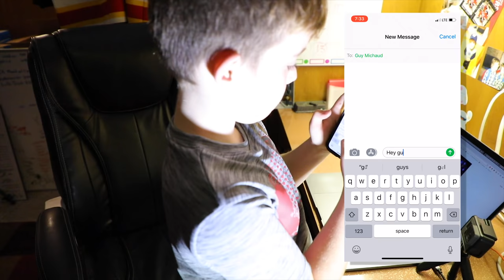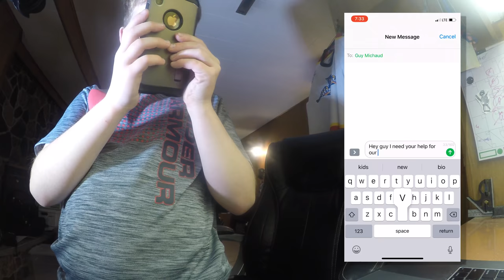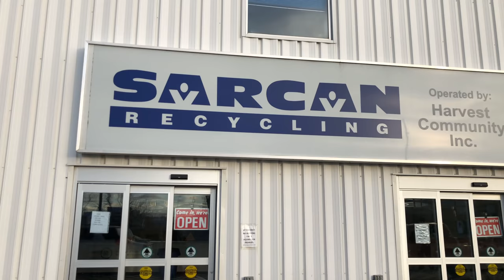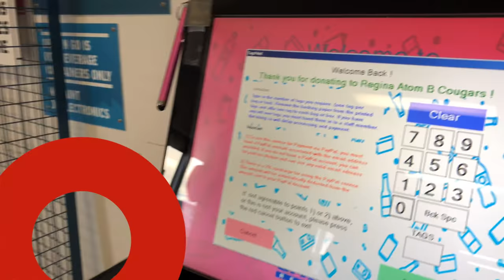Bob Needs Fundraising Help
The Hockey Regina season is upon us and Bob's team the Atom B Cougars need some help fundraising.  Tom has a great idea on how they can promote their upcoming bottle drive and utilise a new service with at the place you take recycling.